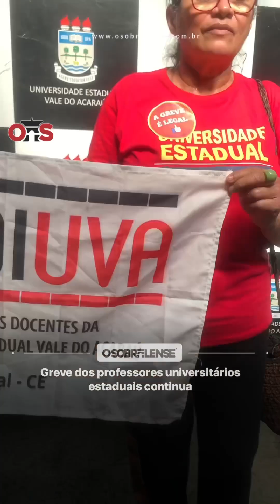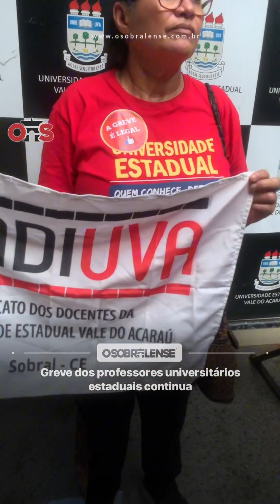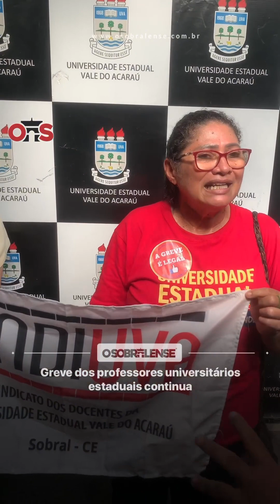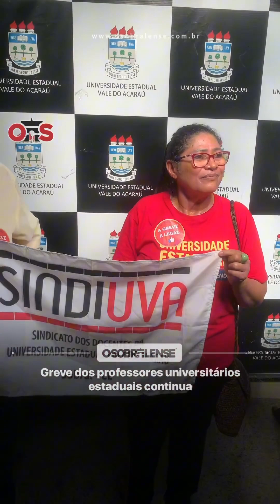Greve dos professores universitários estaduais continua. .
Greve dos professores universitários estaduais continua. Na tarde de hoje aconteceu uma assembleia e foi decidido em votação que a greve continua.

13 votos para terminar, 99 para a greve continuar e 3 abstenções.
Eu sou Ivo Aragão, no plantão da informação!!

''Eu sou a ressurreição e a vida. Quem crê em mim, ainda que morra, viverá; e quem vive e crê em mim nunca morrerá'', Jesus Cristo.